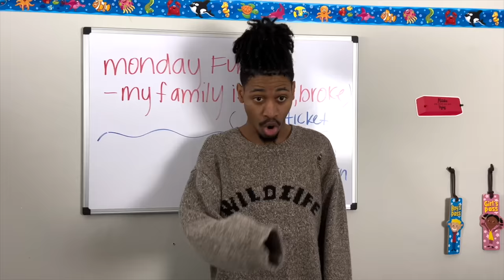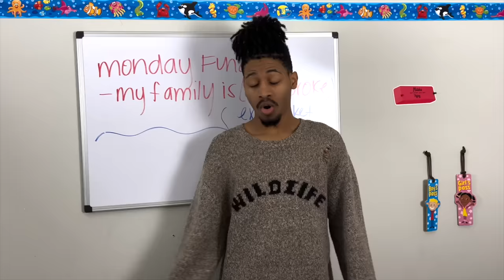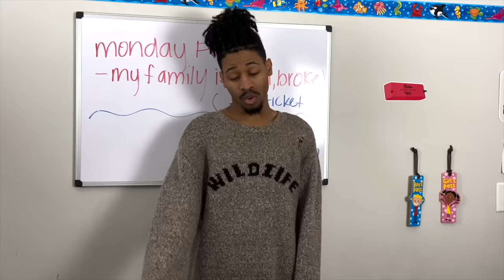MY DAD IS STRICT| "You're Not Wearing That" Ep.5 | Tink & Jimmie